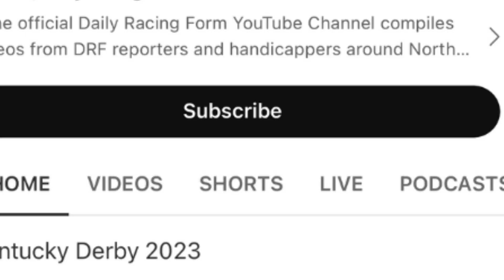Pulpit Stakes Preview | December 9, 2023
Here are Mike Beer and Ashley Mailloux with the preview of the Pulpit Stakes from Gulfstream Park this Saturday.